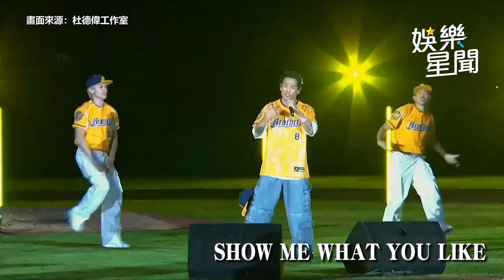杜德偉隔四年來台唱不了！演出前遇「突發狀況」竟扯出蕭敬騰｜三立娛樂星聞